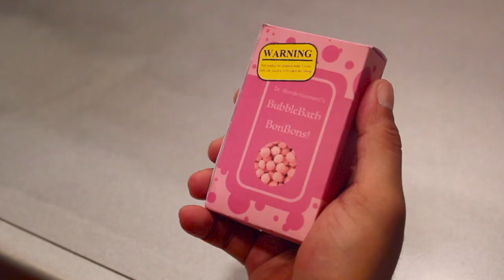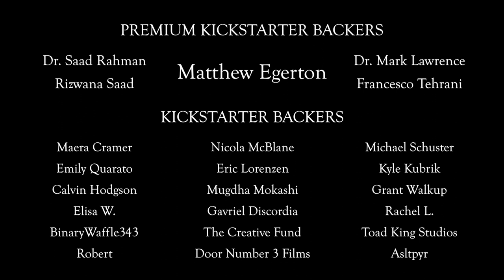SCP D-Classified | S1: Ep1 | Meet Omar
Hope you all enjoy the first episode of our new web series, SCP D-Classified! We've been working on this series for a couple of years now, and we owe a big thanks to our incredible Kickstarter patrons and supporters of this channel for helping make this vision a reality.

This episode was primarily inspired by the article for SCP-077 by Gabriel Jade on the SCP Wiki.